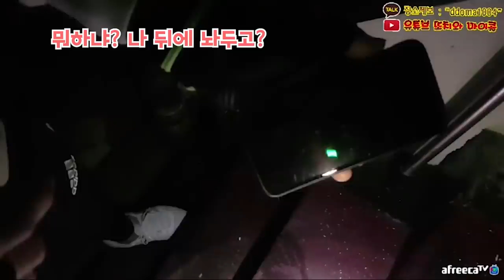[비공개] (feat. 주작증거 포착) 이제 또마 못보는 건가요..? ㅜㅜ